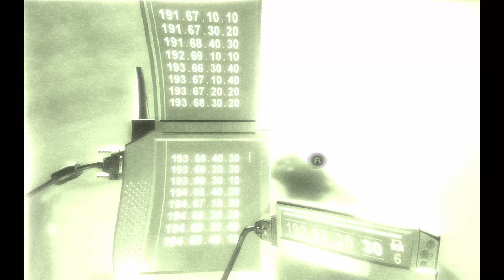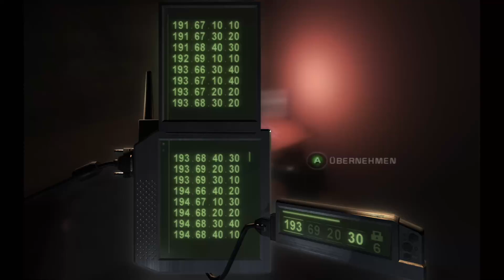Tom Clancy's Splinter Cell Chaos Theory | Das Penthouse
Tom Clancy's Splinter Cell Chaos Theory fordert dich heraus, in hochriskanten Missionen als Sam Fisher geheime Operationen durchzuführen. Setze präzise Stealth-Techniken ein, um globale Bedrohungen zu neutralisieren.

Tom Clancy's Splinter Cell Chaos Theory ist ein Stealth-Action-Spiel, das von Ubisoft Montreal entwickelt und von Ubisoft herausgegeben wurde. Es erschien erstmals am 31. März 2005 für Xbox, PlayStation 2, GameCube und PC. Als dritter Teil der Splinter Cell-Reihe bietet das Spiel verbesserte Grafik, neue Waffen und Gadgets sowie ein erweitertes Multiplayer-Erlebnis im Vergleich zu seinen Vorgängern. Die Splinter Cell-Reihe ist bekannt für ihre taktische Herangehensweise an Stealth-Action-Spiele und die Verwendung moderner Spionage-Technologien.

Im Spiel schlüpft der Spieler in die Rolle des Geheimagenten Sam Fisher, dessen Aufgabe es ist, eine globale Krise zu verhindern, die durch den Diebstahl eines Prototyps einer neuen Waffe verursacht wurde. Mit Hilfe von Stealth-Techniken, Gadgets und Waffensystemen muss der Spieler feindliche Zonen infiltrieren und feindliche Ziele ausschalten, um die Mission erfolgreich abzuschließen. Das Spiel bietet eine Vielzahl von Umgebungen, die von asiatischen Dschungeln bis hin zu arktischen Gebieten reichen, sowie verschiedene Spielmodi, die sowohl Einzelspieler- als auch Multiplayer-Modi umfassen. Splinter Cell Chaos Theory ist ein beliebtes Spiel unter Fans des Stealth-Action-Genres und bietet ein anspruchsvolles Spielerlebnis mit einer tiefgründigen Handlung.

Das Penthouse
Manhatten